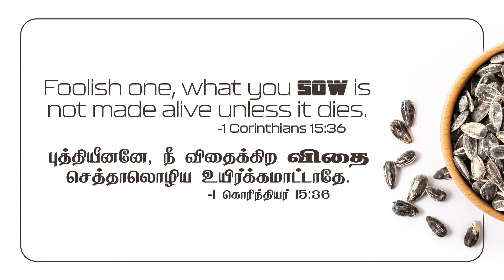2024 February 12th -MM- I கொரிந்தியர்15:36 -I Corinthians15:36